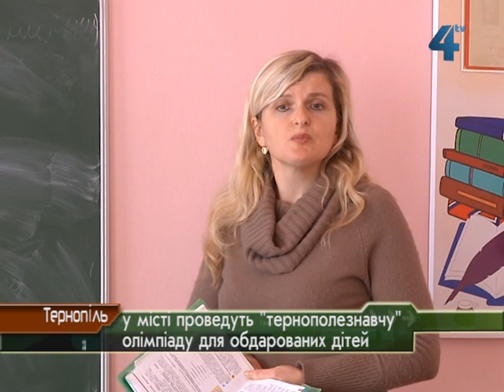Альтернативна олімпіада у Тернополі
З такою ініціативою виступила міськрада. Участь в "альтернативній" олімпіаді візьмуть старшокласники Тернополя. За призові місця учням обіцяють грошові винагороди.